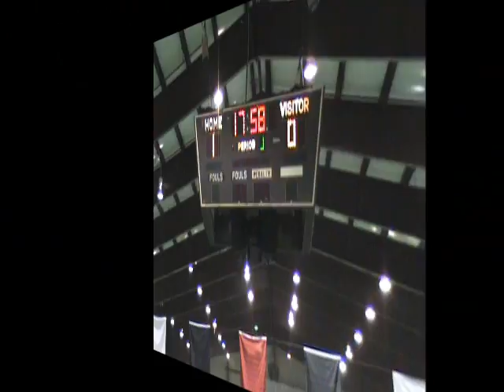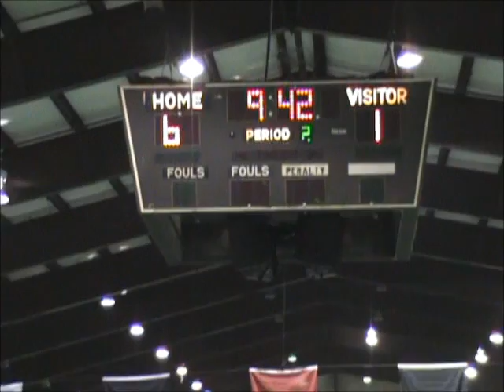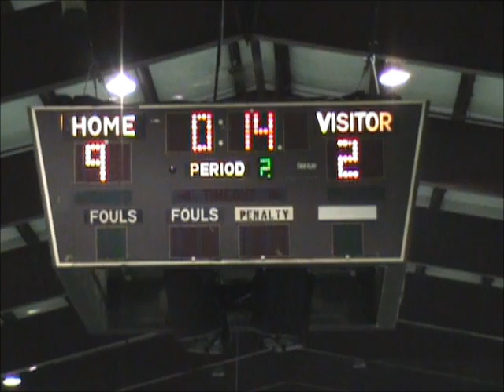NSL 2010-2011 Week 8 - FK Kozarac vs. CKS Warta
FK Kozarac 9 - CKS Warta 2